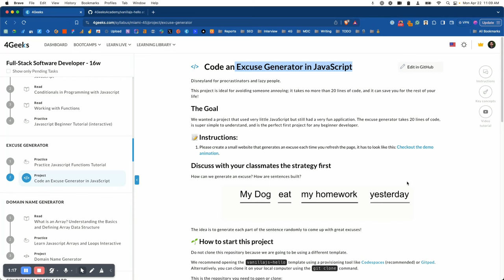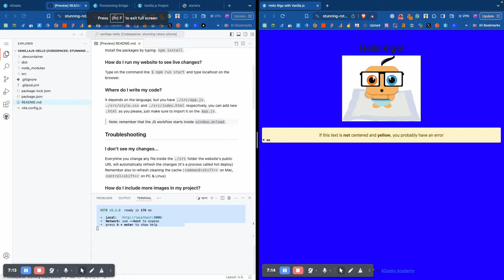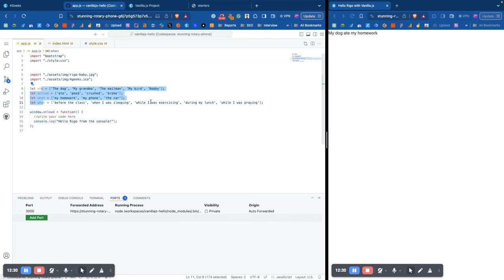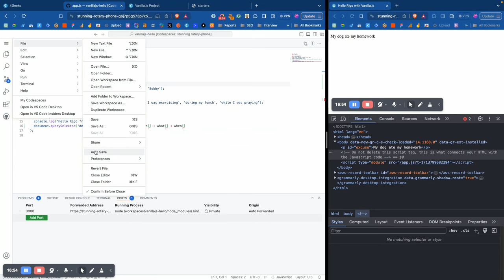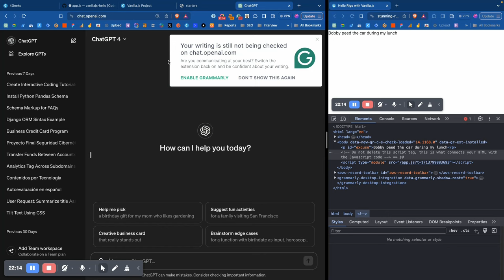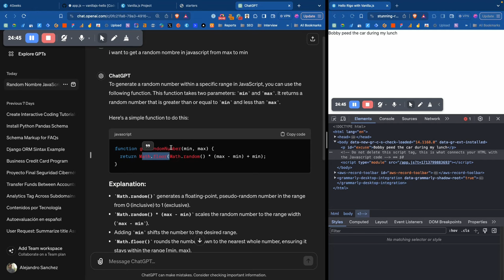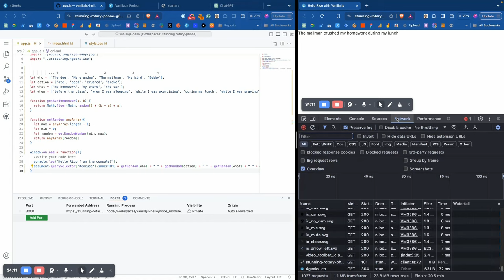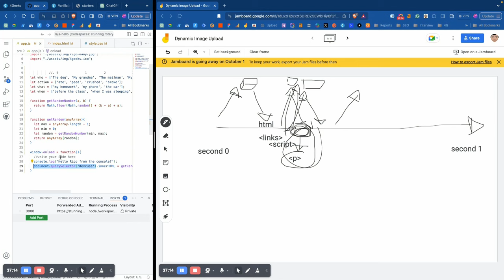Beginner project in Javascript, CSS/HTML - Building an Excuse Generator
This project is ideal for avoiding annoying people; it takes no more than 20 Javascript lines of code and a bit of HTML/CSS, and it can save you for the rest of your life!

The Goal: We wanted a project that used very little JavaScript but still had a very fun application. The excuse generator takes 20 lines of code, is super simple to understand, and is the perfect first project for any beginner developer.

00:00 - Intro
01:12 - How to open or start the project
03:30 - Provisioning bridge
05:30 - Starting the development server
06:20 - Recommended screen setup
08:00 - Hard-coding the first excuse
11:50 - Updating the website from javascript
13:20 - Using the HTML/CSS inspector from developer tools
15:15 - Making the excuse with javascript
21:20 - Asking ChatGPT for help to randomize the excuse parts
31:30 - How the window.onload works in javascript